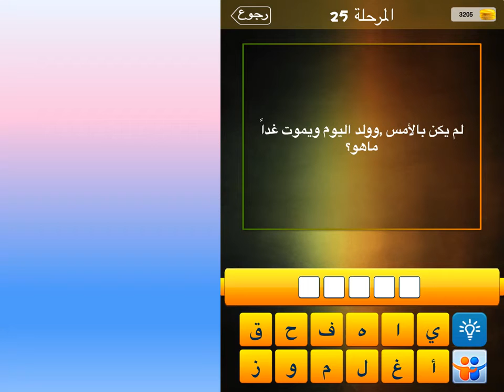لم يكن بالامس ، وولد اليوم ويموت غدا ماهو ؟